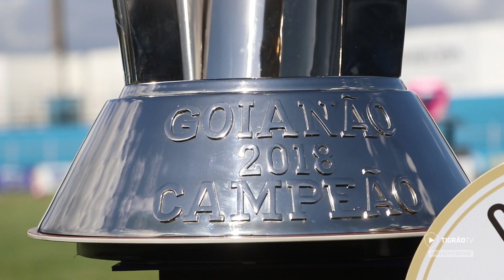APARECIDENSE 0X0 VILA NOVA - MELHORES MOMENTOS